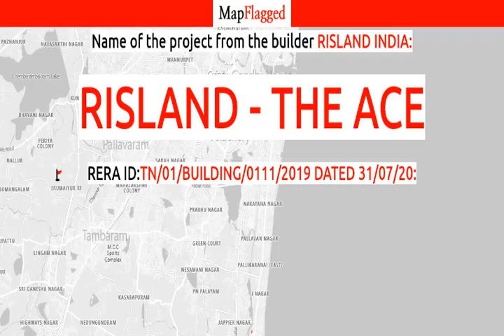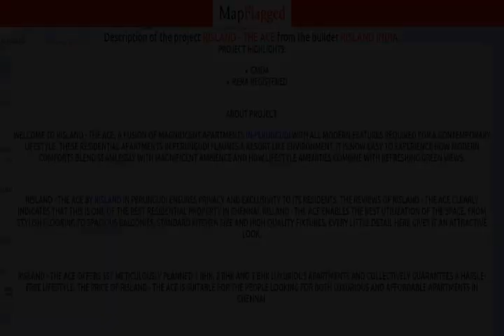Chennai | Risland - The Ace by Risland India at Perungudi | MapFlagged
Following is the detail of Risland - The Ace, a project by Risland India:
Project Highlights:
CMDARERA registered
About Project:
Welcome to Risland - The Ace, a fusion of magnificent apartments in Perungudi with all modern features required for a contemporary lifestyle. These residential apartments in Perungudi flaunts a resort like environment. It is now easy to experience how modern comforts blend seamlessly with magnificent ambience and how lifestyle amenities combine with refreshing green views.
Risland - The Ace by Risland in Perungudi ensures privacy and exclusivity to its residents. The reviews of Risland - The Ace clearly indicates that this is one of the best residential property in Chennai. Risland - The Ace enables the best utilization of the space. From stylish flooring to spacious balconies, standard kitchen size and high-quality fixtures, every little detail here gives it an attractive look.
Risland - The Ace offers 557 meticulously planned 1 BHK, 2 BHK and 3 BHK luxurious apartments and collectively guarantees a hassle-free lifestyle. The price of Risland - The Ace is suitable for the people looking for both luxurious and affordable Apartments in Chennai.
So come own the ritzy lifestyle you’ve always dreamed of.
Address:
Seeravam, Perungudi,
Chennai, Tamil Nadu
RERA ID: TN/01/Building/0111/2019 dated 31/07/2019
Advantage Of Project Location:
Locality Price Trend:
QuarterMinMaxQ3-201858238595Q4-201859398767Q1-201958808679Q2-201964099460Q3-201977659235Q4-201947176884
Perungudi one of the prominent localities in Chennai. The price trends of Perungudi has been witnessing various ups and downs. The price per sq. ft. was at Rs.5880 in Q1-2019 quarter and then appreciated to Rs.6409 per sq. ft. in the quarter of Q2-2019 . In the Q3-2019 quarter, the locality price has been appreciated to Rs.7765. In the Q4-2019 , the locality price depreciated to Rs.4717.
The area is not witnessing correct demand and supply scenario at present. Though its proximity to various prime localities adds to the advantage of being a prominent locality and the rates of the property might catch up soon.

Risland - The Ace : Perungudi, Chennai, India with the price structure:
1 BHK at 42L having area 600 sq.ft
3 BHK at 1.15Cr-1.22Cr having area 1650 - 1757 sq.ft
2 BHK at 61L-84L having area 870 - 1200 sq.ft

Nearest Hospitals to this Project:
Cub Hospital
Government Hospital
Sri Kirushna Hospital
Arc Hospital

Nearest Schools to this Project:
Handwriting School of India
Apl Global School
ST. Thomas Mount Panchayat Union Primary School
Apollo Matriculation School
Government High School

Nearest Restaurants to this Project:
Spicy Biryani
Rajiv Cafe
The Arab House
Omr Cafe
Vinayaga Tea Tiffin Centre

Nearest Train Stations to this Project:
Taramani Railway Station
Velachery Railway Station
Perungudi Railway Station
Velacheri
Madurai Junction

Nearest Shopping Malls to this Project:
BSR Mall
Jeeva Complex
Opulence Plaza
Perun Plaza
Shri Kumaran Shopping Centre

Nearest Parks to this Project:
Chennai Metropolitan Municipality Park
Greater Chennai Corporation C. B. I. Colony Poonga
Perungudi Park
Preunagara Chennai Managaratchi Poonga
Jai Nagar Park

Nearest Movie Theaters to this Project:
Odeon Mani Theatre
Indian Cinema
Cinepolis
Arvind Theatre

Nearest Cafes to this Project:
Coffee Land
The Bluffy
Omr Cafe
Karuppatti Coffee
Starbucks

Nearest Stores to this Project:
Fish Market
Vigneswarar Pattani Shop
Foot Fancy
Murugan Egg Shop
Aara-Beadopedia

Nearest Doctors to this Project:
Dr. R. Arunkumar K